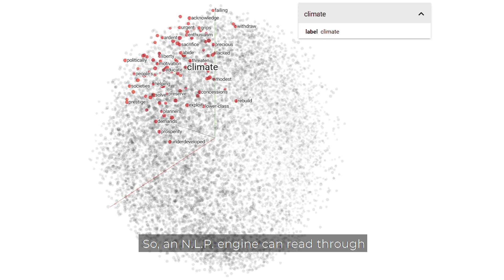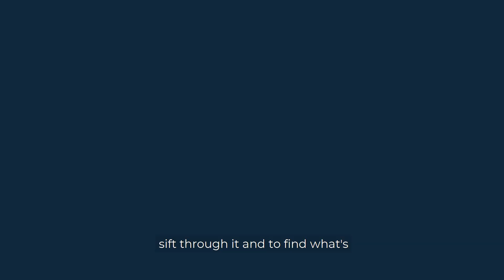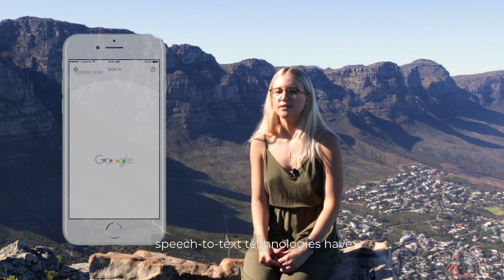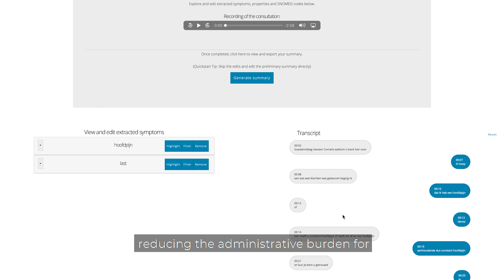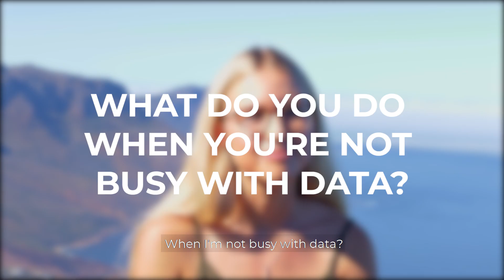Why should your business harness the power of natural language processing “a subfield of AI”?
Our data scientist Jacqueline Kazmaier explains the power of Natural language processing (NLP) at one of the hotspots in Cape Town "the Lionshead".

Natural language processing (NLP) is a subfield of linguistics, computer science, and artificial intelligence concerned with the interactions between computers and human language, in particular how to program computers to process and analyze large amounts of natural language data. The result is a computer capable of "understanding" the contents of documents, including the contextual nuances of the language within them. The technology can then accurately extract information and insights contained in the documents as well as categorize and organize the documents themselves.

Cape AI is specialized in Natural language processing (NLP) and serves clients all over the world. With our venture Autoscriber, we optimizing administrative workflows for physicians.